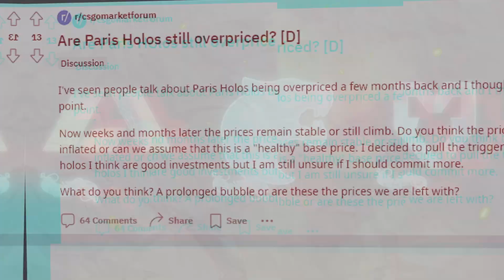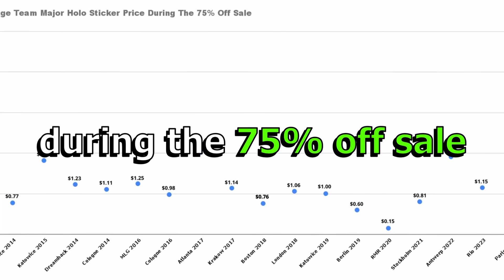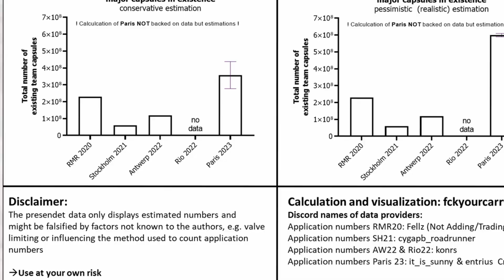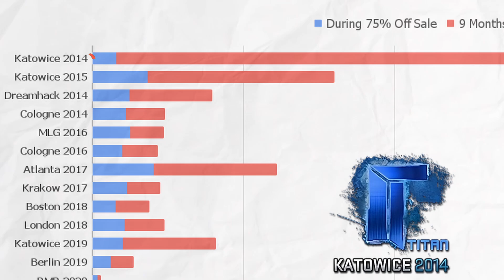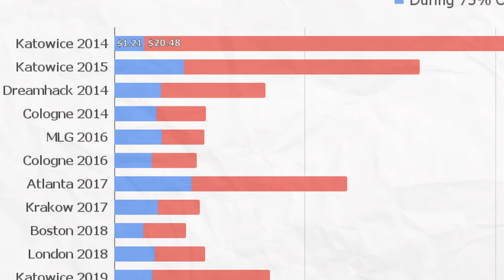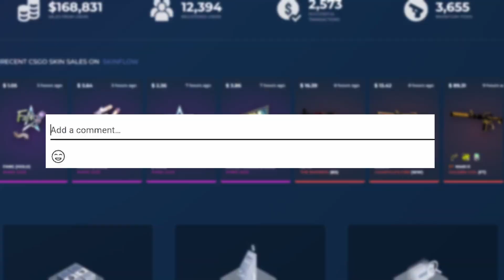Are Blast Paris Stickers Overpriced?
Counter-Strike 2's Blast Paris stickers being overpriced or not has been a massive debate recently in the CS2 investing community. With many people coming to the conclusion that Blast Paris will be a dead investment, and others believe it will thrive within the next few months, it's hard to predict what will be the outcome. But what if there was a way we could really find the answer to this question? By using data from previous Counter-Strike Majors, we might just be able to find out if the Blast Paris stickers are truly overpriced.